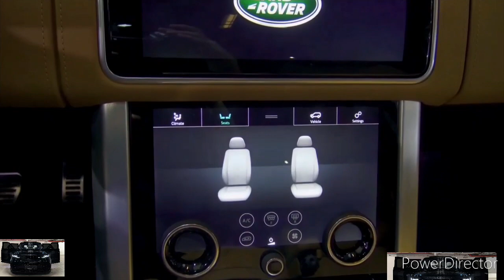2024 Range Rover Velar vs 2024 Range Rover Sport: Comparison Test!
2023 Range Rover Autobiography - Interior and Exterior Walkaround

2023 Land Rover Range Rover Autobiography: Is This The Range Rover Sweet Spot?

2023 Range Rover Sport walkaround - Even more 'Range Rover' now | First Look | Autocar India

2023 Range Rover Sport Autobiography - Sound, Interior and Exterior

2023 Land Rover Range Rover - Full Visual Review (King of the City)

2023 Range Rover Full Review: $250,000 Ultra-Luxury SUV

2023 Land Rover Range Rover Velar R-Dynamic S Review, Tour, And Test Drive

2023 Range Rover Velar R-Dynamic S: What's New For 2023?

2023 Land Rover Range Rover - Full Visual Review (King of the City)

2022 Range Rover Velar R Dynamic S Diesel Walkaround Video in Hindi - Stylish, Solid & Tough @89.41L

2023 Range Rover Sport vs 2023 Velar - Which one is better?

2023 Range Rover Velar R-Dynamic S: Does This Need A V8?

2023 Range Rover Velar HST: This Or The New Range Rover Sport?

2023 Range Rover Velar - Stunning Luxury SUV / In-Depth Walkaround Exterior & Interior

2022 Range Rover Velar Walkaround | Car Quest

Range Rover’s lineup has gotten more stylish through the years, but the arrival of the Velar in 2018 was the catalyst that pushed the brand's design aesthetic farther than it had ever gone before. In the years since the Velar debuted, its stable mates—including the full-size Range Rover and the smaller Range Rover Evoque—have adopted many of its new-wave styling cues. Now in its sixth year of production the 2023 model looks much the same as the original, which is no bad thing. A pair of turbocharged engines are on offer—a 2.0-liter four-cylinder and a 3.0-liter inline-six that also features supercharging—and all-wheel drive is standard. Just don’t expect the Velar's on-road demeanor to be as engaging or refined as the BMW X3’s, Genesis GV70’s, or Porsche Macan’s. This is a high-style SUV with undeniable road presence and a well-respected luxury name badge. It’s nice to be in rather than great to drive.

The Range Rover Velar gains a sporty-looking HST model for 2023, complete with an exclusive Arroios Grey paint color option and unique 21-inch black wheels. The HST will sit atop the Velar's trim ladder and will be offered only with the 395-hp version of the turbocharged-and-supercharged inline-six engine. An adjustable air suspension and adaptive damper system are both standard, too.

S - $61,575

R-Dynamic S - $63,675

HSE - $80,000 (est)

HST - $80,475

We'd recommend going with the P250 R-Dynamic S, which adds 19-inch wheels, a dual exhaust with polished finishers, a blacked-out grille, and leather-and-suede interior upholstery. We'd also suggest adding the Dynamic Handling package, which includes an adjustable suspension system, a drive-mode selector, and All Terrain Progress Control, which acts as a sort of adaptive cruise control for low speeds or in slippery conditions.

The base engine is a 247-hp turbocharged 2.0-liter four-cylinder that is well behaved enough but struggles to move the Velar's substantial heft. We sampled a four-cylinder Velar for a 40,000-mile long-term test, and that model required 7.4 seconds to hit 60 mph. The turbocharged-and-supercharged 3.0-liter inline-six will undoubtedly provide better acceleration performance, but we haven't yet tested this new powertrain, which is offered in both 335- or 395-hp flavors. Much like the Velar's acceleration, its handling is by no means sporty. The suspension competently controls the SUV's body motions and keeps body roll in check while returning a firm, well-managed ride.